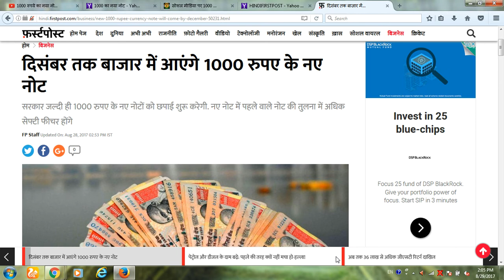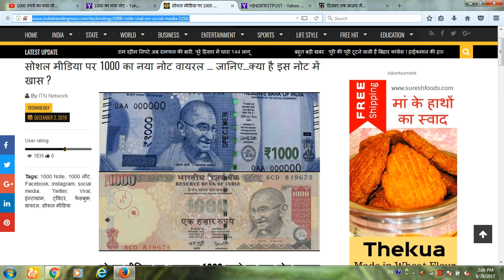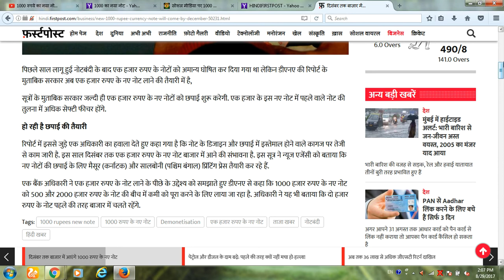एक हजार का नया नोट जल्दी आने वाला है क्या खास है इसमें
एक हजार का नया नोट जल्दी आने वाला है